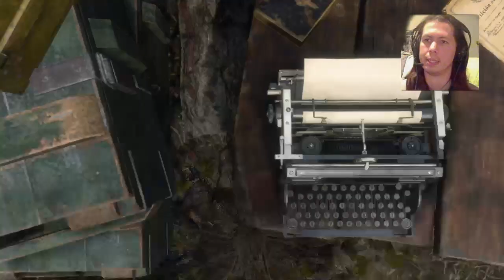Je crois que je suis pas le bienvenue ici 🤔😁 | #1 -PS4- FR | Resident Evil 4 Remake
Rediffusion Twitch du 16 avril 2023.